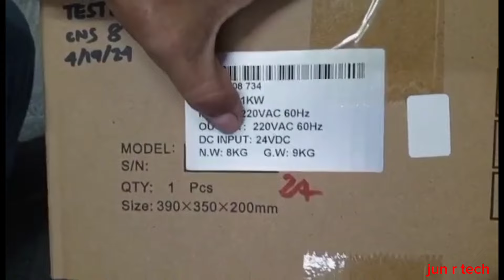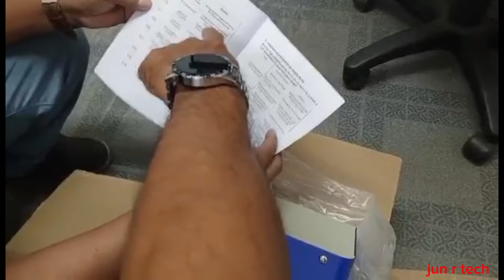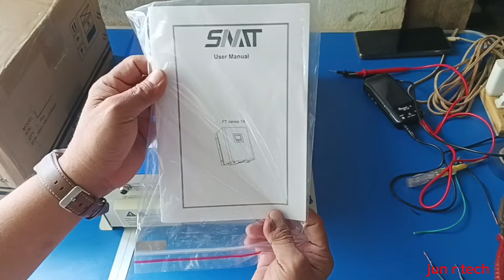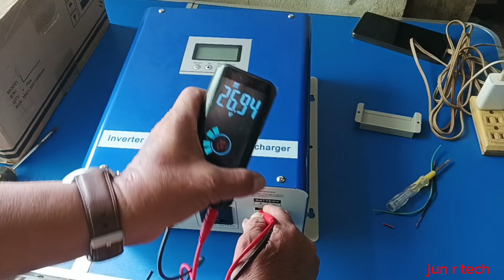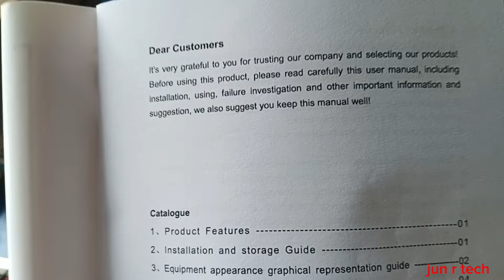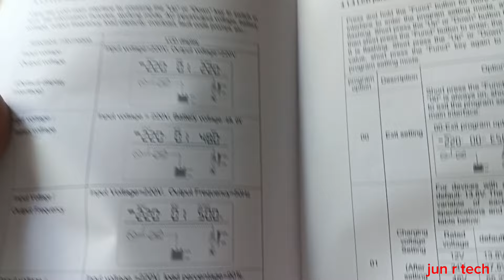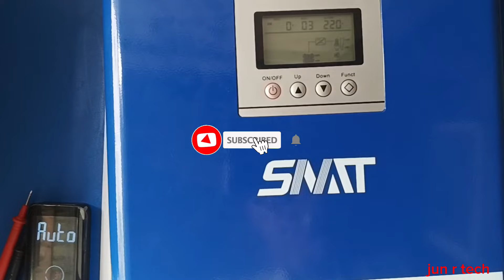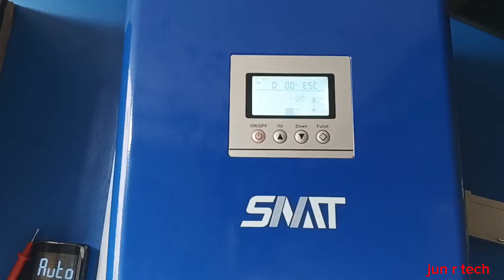Unboxing & Review New Snat pure sine wave Toroidal Power inverter 1kw 24 volts with AC Charger👍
This 😎SNAT 24volts Toroidal Power inverter is so good👍